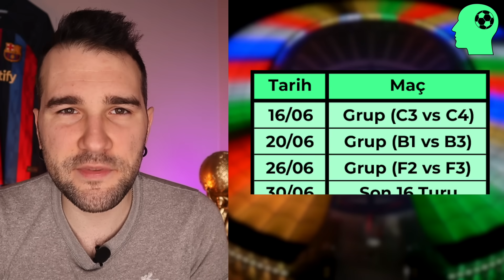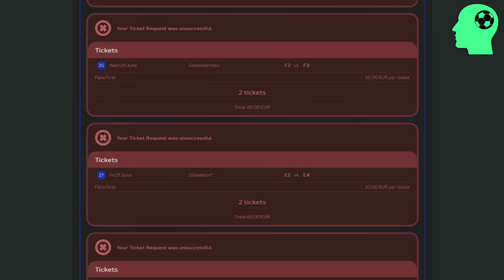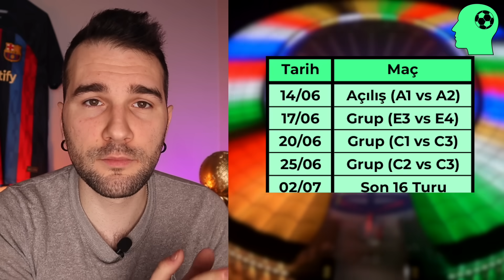Euro 2024 Maçları NEREDE Oynanacak?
UEFA Euro 2024 için geri sayım devam ederken Almanya'nın Euro 2024 ev sahipliğindeki 10 şehir ve 10 stadyumu sizler için anlattım.

👇 BENZER İÇERİKLER 👀

📞 İRTİBATTA KALALIM 📲

💰 BİRLİKTE ÇALIŞALIM 💼

Futbol ligleri ve turnuvalarındaki önemli gelişmeler, futbol ekonomisi, futbol taktikleri, canlı yayında ülke puanı ve taktik sohbeti, transfer dönemi özel videoları, Euro ve Dünya Kupası özel videoları, futbol vlogları, milli takım özel videoları ve futbol hakkında birçok bilgilendirici video için abone olun!